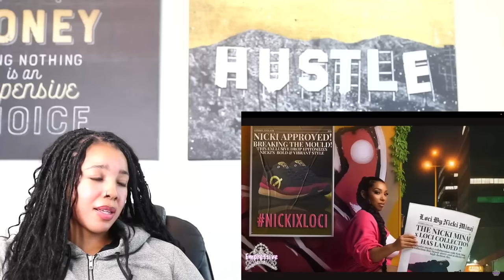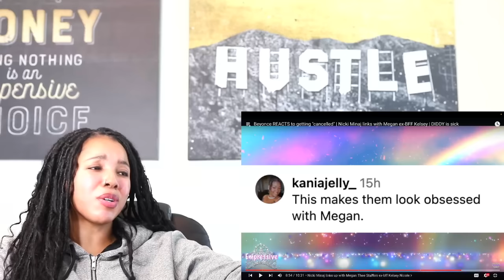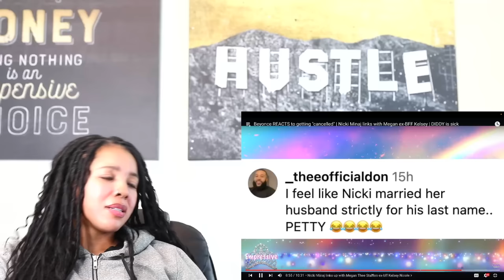Beyonce REACTS to getting CANCELLED | Nicki Minaj links with Megan ex-BFF Kelsey | Reaction